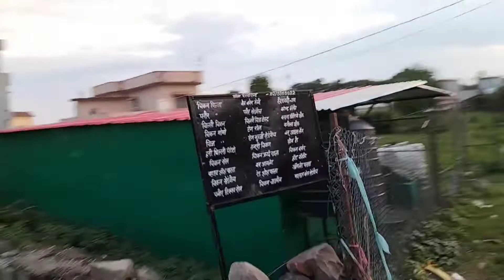uncle ji ka pizzaa 🍕dikha dikha k khaya🤔